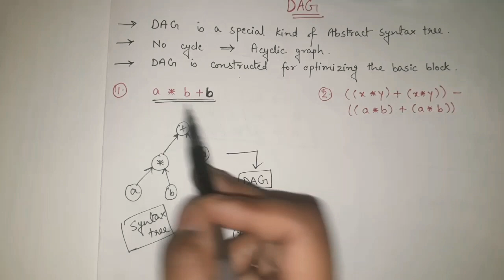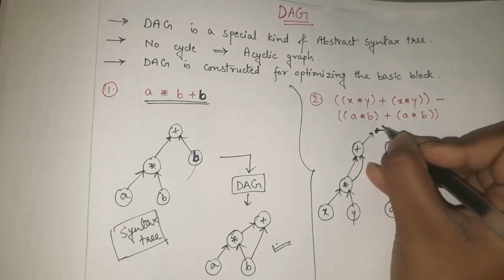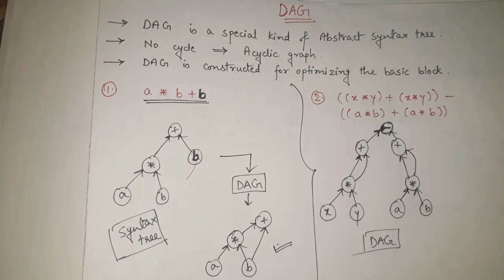Directed Acyclic Graph (DAG) in Compiler Design in ENGLISH | Example | Compiler Construction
Directed Acyclic Graph (DAG) in Compiler Design in English is explained here with Example. DAG in Compiler Construction is explained in this video of CSE concepts with Parinita